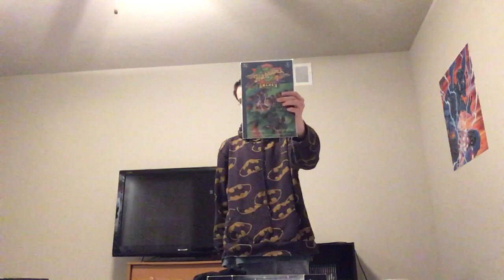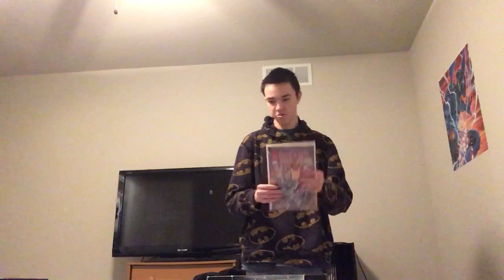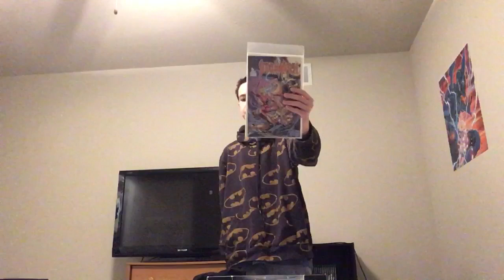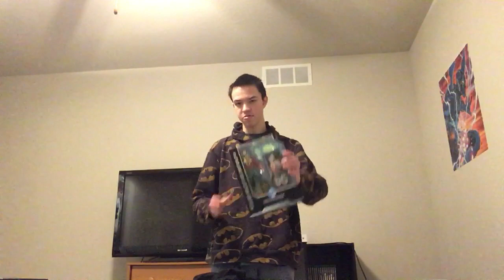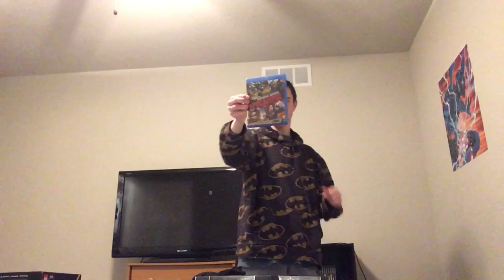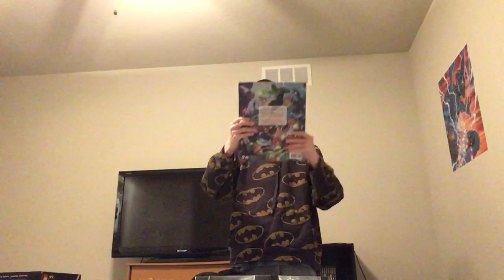Christmas 2023 haul, shoutout to Anthony Chobot Does Pop Culture And Openings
My epic showcase of my Christmas presents I got this year, probably one of my best Christmases ever. I cover everything from action figures, comic books, and LEGOs.